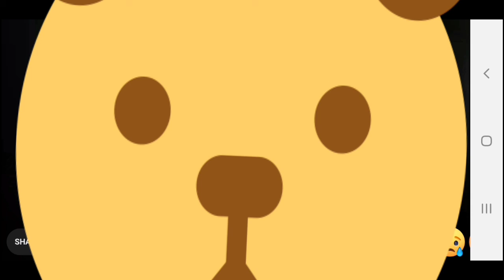‼WARNING GRAPHIC‼ New details in Joshua JJ Vallow's death 💔😭